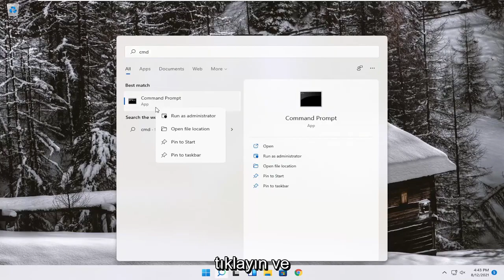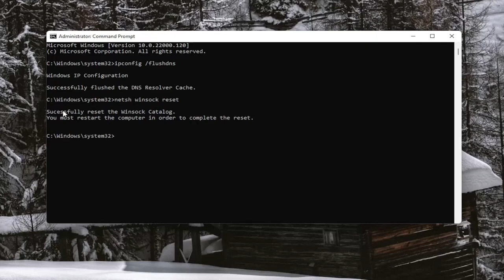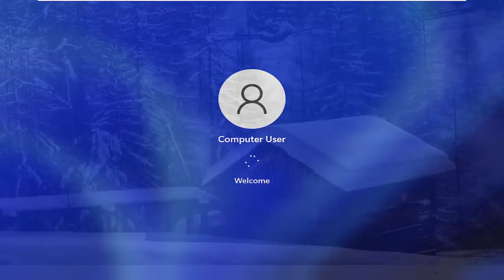Tanımlanmayan Ağ ve Sınırlı Erişim Hatası Windows 11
Düzeltme: Windows 11'de Gezinirken Bağlantı Zaman Aşımı

İlginç bir web sitesine girmeye çalışırken bilgisayarınızda “ERR BAĞLANTI ZAMAN AŞIMI Hatası” görmek oldukça can sıkıcı olabilir. Bu hatayı düzeltmek için aşağıdaki adımları bulacaksınız.

522 bağlantı zaman aşımına uğradı düzeltmesi
bağlantı zaman aşımına uğradı

Chrome, web sayfalarını yükleyemiyor veya net ERR_CONNECTION_TIMED_OUT alamıyor mu? Burada, Windows 10'da sorunu çözmek için en olası çalışma çözümlerine sahibiz.

İlk hata kodu vakasına ek olarak, son zamanlarda kullanıcılar Zoom destek forumlarında garip bir ağ bağlantısı hatası nedeniyle herhangi bir hata kodu olmadan toplantılarına katılamadıklarını bildiriyorlar. Hata bildirimi "Bağlantınız zaman aşımına uğradı ve toplantıya katılamazsınız. Yukarıdaki hata bildiriminde gösterildiği gibi internet bağlantınızı doğrulayın ve tekrar deneyin. Şimdi bu sorunu etkin bir şekilde çözebilmemiz için bu hatanın arkasındaki nedenlere geçelim.

Bu eğitim, Dell, HP, Acer, Asus, Toshiba, Lenovo, Samsung gibi desteklenen tüm donanım üreticilerine ait Windows 11 işletim sistemini (Ev, Profesyonel, Kurumsal, Eğitim) çalıştıran bilgisayarlar, dizüstü bilgisayarlar, masaüstü bilgisayarlar ve tabletler için geçerli olacaktır. Huawei.